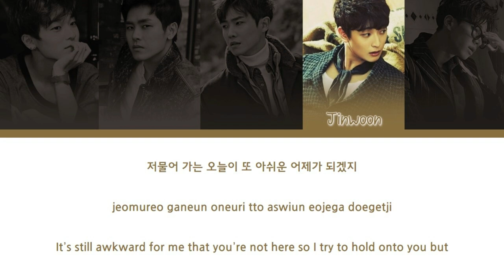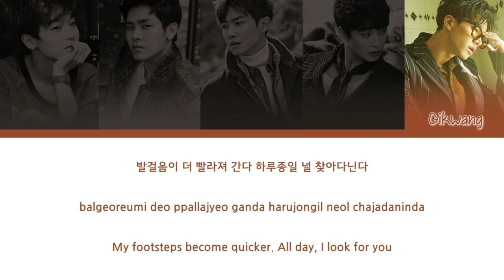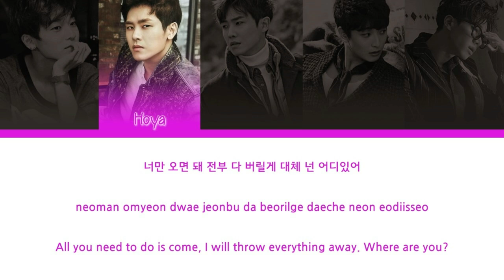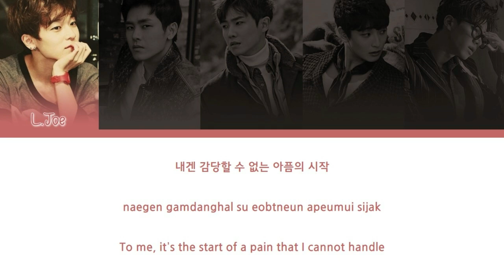Dynamic BLACK - "Yesterday" Lyrics [Color Coded Han/Rom/Eng]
By - ksector 🎶

Song: Yesterday
Asrtist: Dynamic BLACK [Lee Joon (MBLAQ), L.Joe (TEEN TOP), Gikwang (BEAST), Hoya (INFINITE), Jinwoon (2AM)]
Album: The COLOR OF KPOP (SBS Gayo Daejun 2012)
Year: 2012